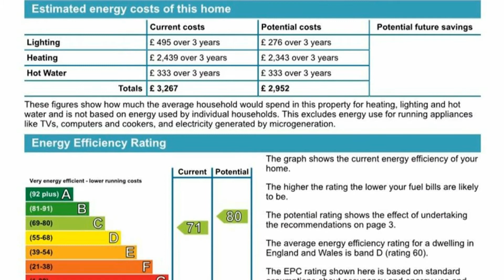Kimberley Grove, Seasalter, Whitstable